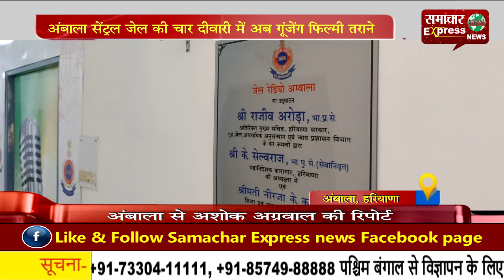अंबाला सेंट्रल जेल की चार दीवारी में अब गूंजेंग फिल्मी तराने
अंबाला सेंट्रल जेल की चार दीवारी में अब फिल्मी तराने गूंजेंगे। क्योंकि अब अंबाला की सेंट्रल जेल ने अपना रेडियो स्टेशन शुरू कर दिया है। जिसमें जेल में बंद बंदी ही रेडियो जॉकी होंगे और जेल के बंदियों की फरमाइश पर ही यहां रेडियो में गीत बजाए जायेंगे।  जेल में शुरू हुए रेडियो पर बंदियों की सेहत , कानून व्यवस्था